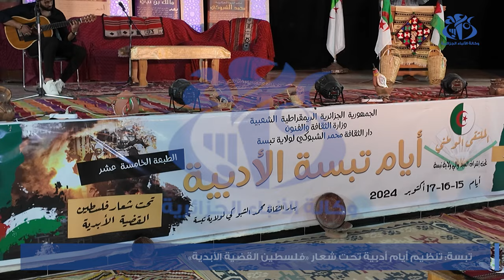تبسة: تنظيم أيام أدبية تحت شعار" فلسطين القضية الأبدية"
تبسة (وأج)- انطلقت الطبعة الــ 15 لأيام تبسة الأدبية التي دأبت على تنظيمها سنويا دار الثقافة محمد الشبوكي بعاصمة الولاية بمشاركة 85 أديبا و شاعرا من عدة ولايات من الوطن، تحت شعار "فلسطين .. القضية الأبدية" وأعطى والي تبسة السعيد خليل بحضور عدد كبير من الأدباء والشعراء والفنانين، إشارة انطلاق التظاهرة التي تدوم 3 أيام وتشهد مشاركة واسعة لأدباء وشعراء يمثلون 23 ولاية بالوطن